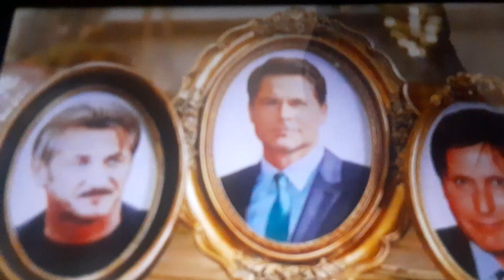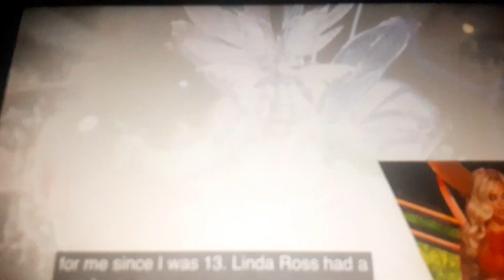Alola's Masked Series Fandubs- Fairy Tribute 🧚‍♀️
This is the 3rd tribute Fandub I've ever done! the first 2 were Split and Zombie AU!

Fairy will be Missed, but she will always be very very close to my heart, just like Split